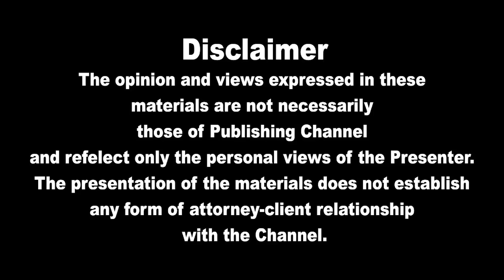இன்றைய முக்கிய உலகச் செய்திகள் 24.10.2022 | Today World News in Tamil